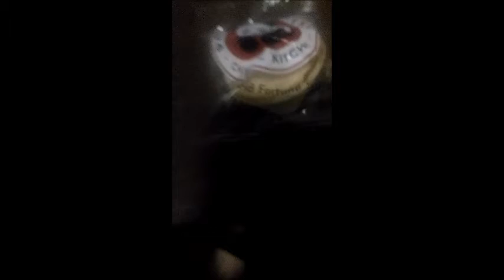Chinese Fortune Cookies